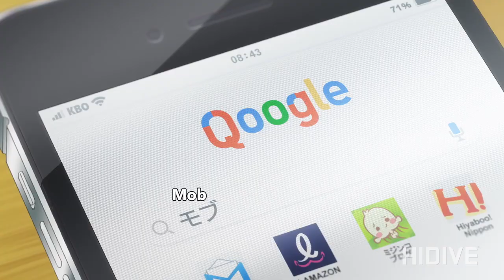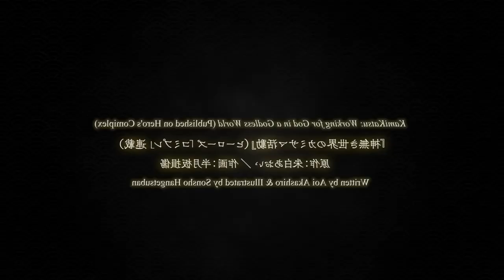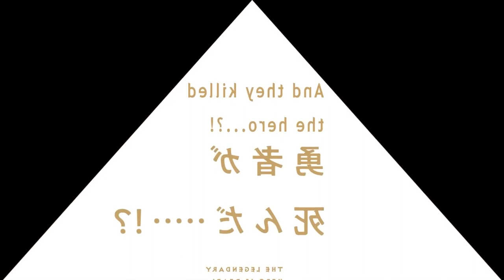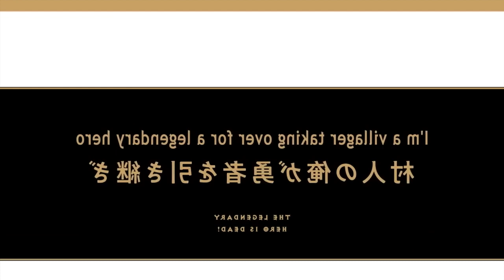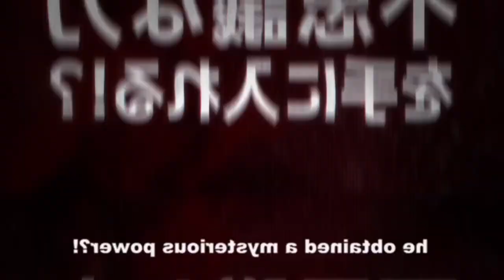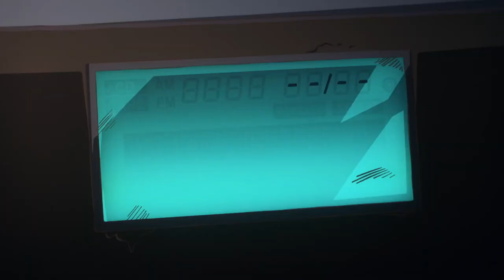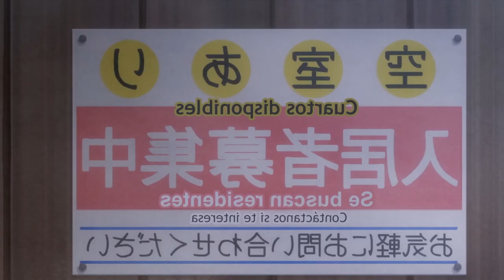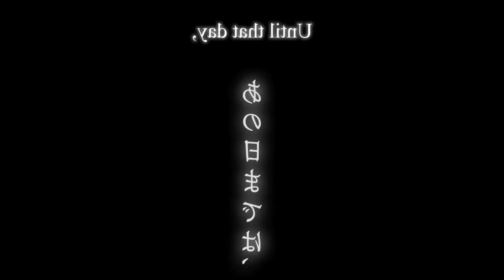30 SHOWS, 1 SPRING ANIME SEASON REVIEW! (2023)